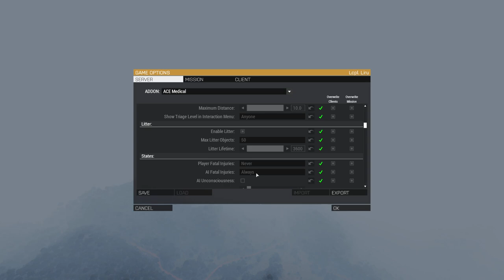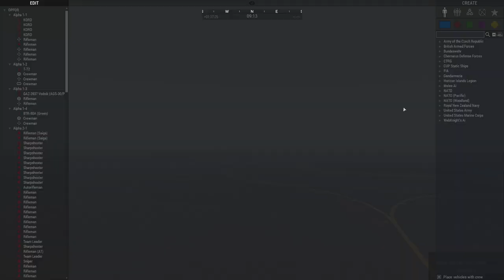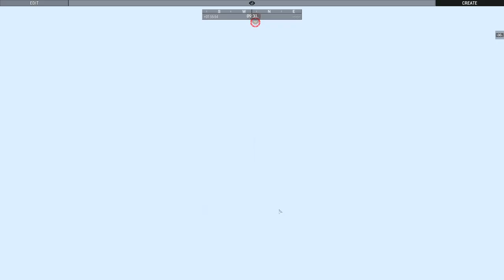POG tries to steal a Hovercraft VOD 3/31/2022